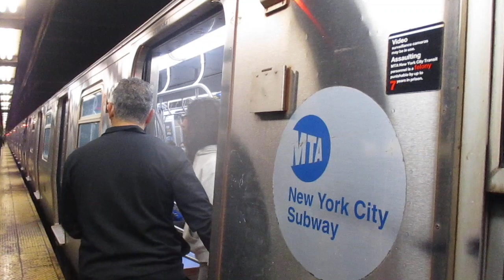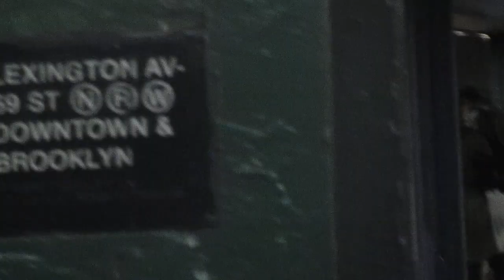BMT Broadway Line: Bay Ridge - 95th Street Bound R160 (R) Train @ Lexington Avenue - 59th Street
Here is a Bay Ridge - 95th Street bound R160 (R) Train coming from Queens Plaza (and the Queens Boulevard Line), exiting the 60th Street Tube and entering the Lexington Avenue - 59th Street Station on the Broadway Line, then leaves heading towards it's next stop, which is 5th Avenue.

Intersection & Transfers:
Lexington Avenue between 59th & 60th Streets
Lenox Hill section of East Midtown/Upper East Side

Transfer is available to the (4)(5)(6) Trains. A free transfer to the (F)(Q) by walking to the Lexington Avenue - 63rd Street station and using OMNY (or MetroCard).

Next Stop North: Queensboro Plaza
Next Stop South: 5th Avenue - 59th Street